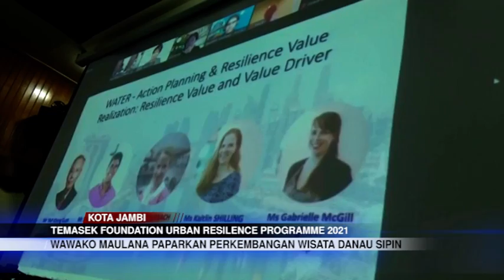WAWAKO MAULANA PAPARKAN PERKEMBANGAN WISATA DANAU SIPIN